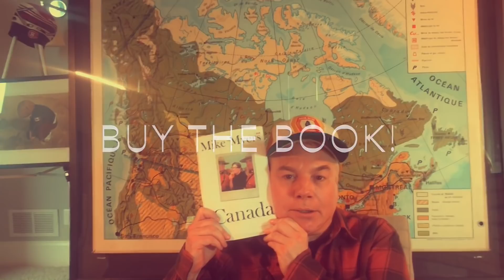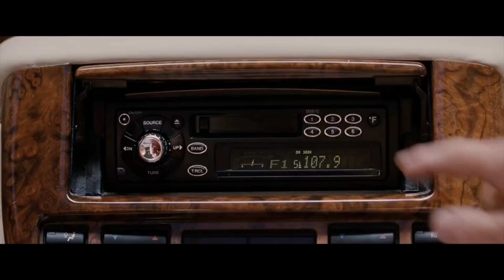WTF Happened to MIKE MYERS?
In our latest WTF series, we take a look at some of our favorite stars and filmmakers who have seemingly disappeared or altered their careers over the years to the point that begs the question; WTF happened? Now, before you think we're just picking on celebrities or running some gossip rag stuff, think again! We take a fun (and sometimes funny), researched and fair approach, looking at all angles that led our subject to wherever they are now (which isn't necessarily a bad place at all). If anything, it answers the question on where these fine folks went, how they got there and where you can find 'em now.

In our latest episode we take a look at the funnyman genius that is Mike Myers, who has had a long career of hilarious and memorable characters (and a few not-so-memorable ones) throughout his film and TV career thus far. Myers first rose to prominence with his various performances on SNL, even translating one of them, WAYNE'S WORLD, to the big screen with great success. He followed that up with the oft-forgotten gem SO I MARRIED AN AXE MURDERER and then a sequel to WAYNE'S WORLD, before giving us the cultural phenomenon that is AUSTIN POWERS: INTERNATIONAL MAN OF MYSTERY. Two sequels (and a few smaller films) later, Myers dabbled in Dr. Suess with THE CAT IN THE HAT, which bombed at the box office and put Myers off the live-action grid, instead continuing his voiceover work for the famous animated SHREK series. He returned four years later with THE LOVE GURU, which sadly didn't get much love in theaters. After an almost unrecognizable appearance in Quentin Tarantino's INGLORIOUS BASTERDS, Myers disappeared from live action films, only recently returning for the Oscar-winning BOHEMIAN RHAPSODY. What gives? Where's he been? Why has he denied us his comedy genius for so long and will he be back? Join us as we catch up and find out WTF happened to Mike Myers!